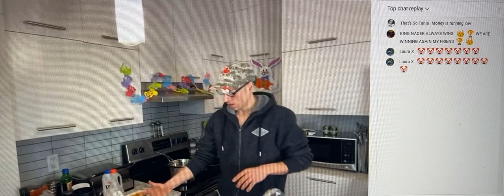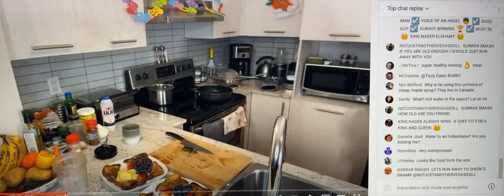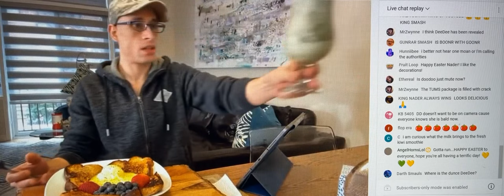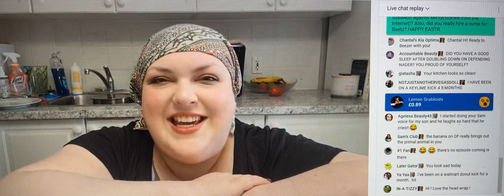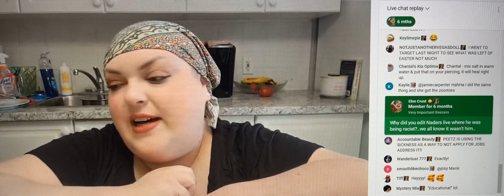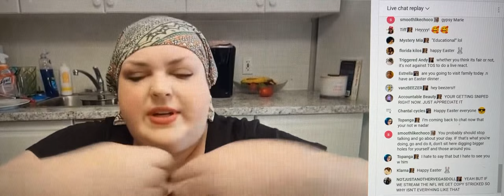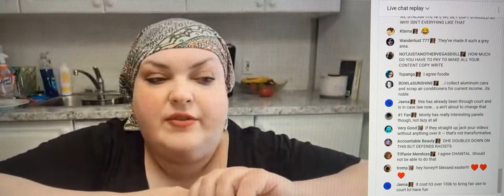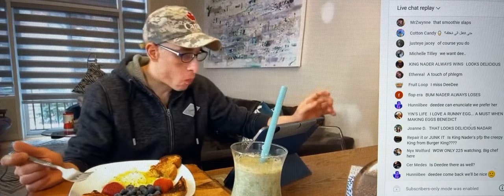Foodie Beauty & Nader Elshamy And Their Easter Live Streams Together Again On This One